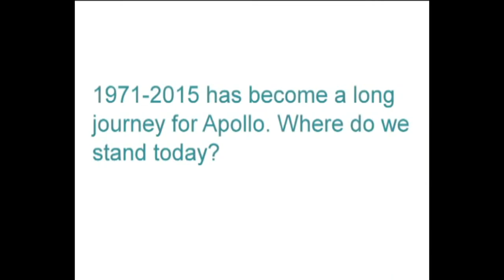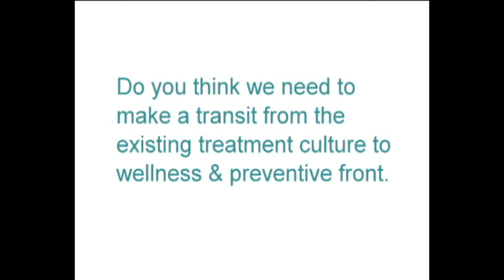Dr. Prathap C. Reddy, Founder Chairman, Apollo Hospitals Enterprise Ltd.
Dr. Prathap C. Reddy, Founder Chairman, Apollo Hospitals Enterprise Ltd.  discussed the journey of Apollo from 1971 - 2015 and the Healthcare scenario.